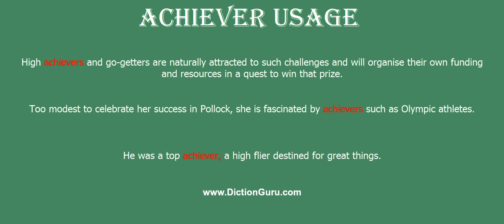achiever: How to pronounce achiever with Phonetic and Examples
This video shows how to pronounce achiever, achiever meaning, achiever definition, achiever phonetic, achiever synonym and achiever example

achiever Definition : a person with a record of successes
achiever Phonetic : [achiever]
achiever Synonyms : performer, doer, worker, succeeder, high achiever, activist, man of action, woman of action, entrepreneur
 achiever Examples :
High achievers and go-getters are naturally attracted to such challenges and will organise their own funding and resources in a quest to win that prize.
Too modest to celebrate her success in Pollock, she is fascinated by achievers such as Olympic athletes.
He was a top achiever, a high flier destined for great things.